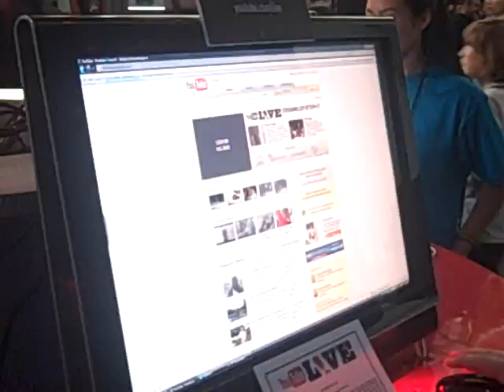Flip Camera Test Footage -- HORRIBLE!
The Microwave Show - Live In San Francisco!

#6 - Flip Cameras Are Kinda Lame

*Recorded on a demo model of the new "Flip" cameras.

They're really nothing special though - I wouldn't waste your money. Unless you're a retarded monkey and "uploading to YouTube" is a hard task for you to execute without giving you brain cramps.